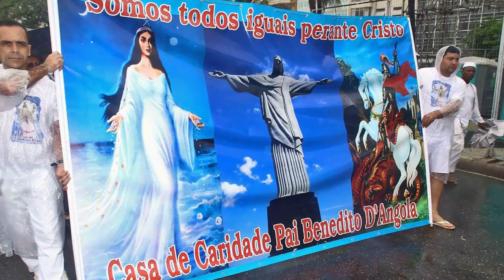No Brasil, diferentes crenças se unem no combate à intolerância religiosa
Lançado em janeiro deste ano, o relatório “Intolerância Religiosa no Brasil” será usado para monitorar e combater discriminação. “No mundo todo, há uma crescente onda de intolerância e restrições impostas ao exercício do direito à liberdade de religião ou crença. E eu foco em duas tendências ligadas a essa tese: o aumento da politização da religião e sua securitização”, disse o relator especial das Nações Unidas para a Liberdade Religiosa, Ahmed Shaheed.